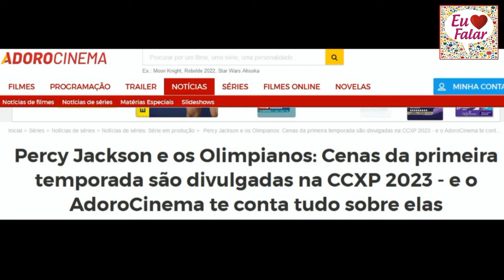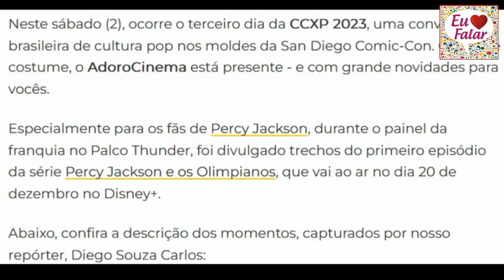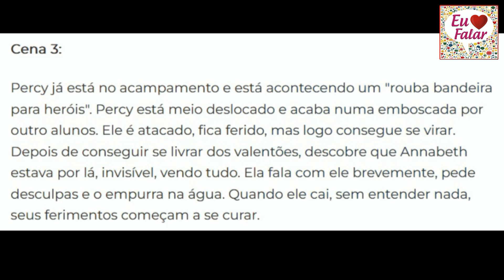PERCY JACKSON: TRÊS CENAS DA SÉRIE DA DISNEY FORAM DIVULGADAS!!!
Mande um pix e nos ajude no canal! Obrigada, galera!!!